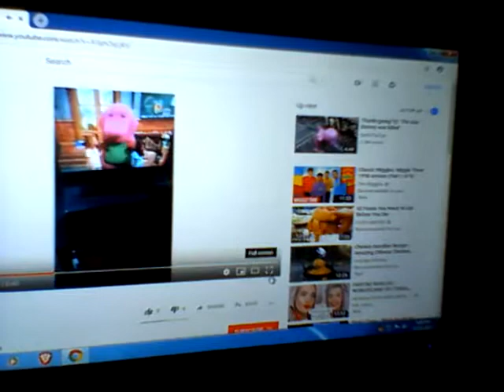barney i love you pitch +1